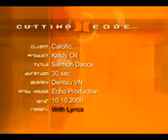Rare Kiddy TVC Vietnam 09 salmon oil www bajaryoutube com trans